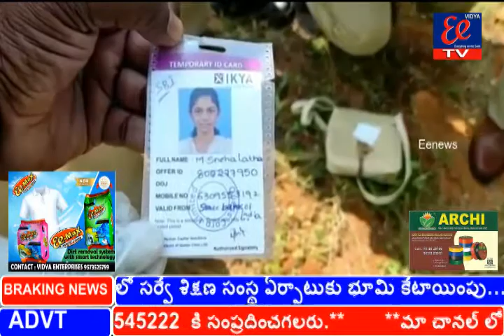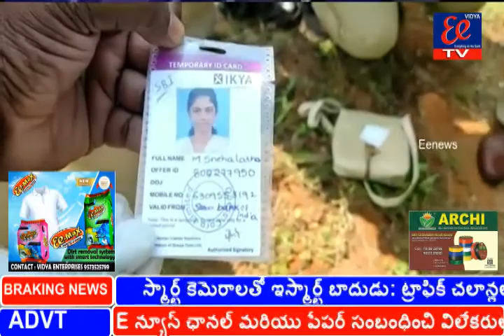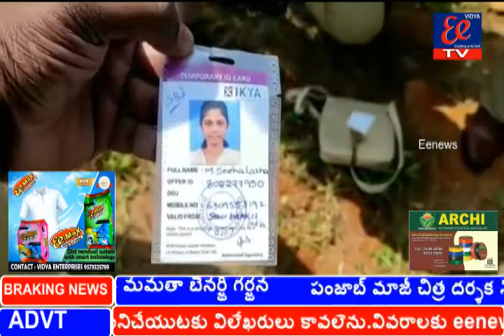24-12-2020 news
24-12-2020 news